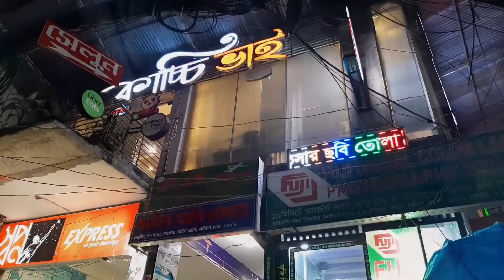Live Tandoori Cha, 300ft Purbachal, Dhaka | Outing with Family | Kacchi Vai | Aroty's Food Vlog - #7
Address & details:

1.Neela Bazar Nodir Par
Purbachal New town, 300ft
*Google Map Location -

2.Kacchi Bhai - Taste Of Traditional Kacchi
Bashundhara Residential Area Branch
Bashundhara Rd, Dhaka 1229
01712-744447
*Google Map Location -

Live Tandoori Cha, 300ft Purbachal, Dhaka | Kacchi Vai | Outing with Family | Aroty's Food Vlog - Vlog #7 | Aroty's food vlog | Arotyfoodvlog | travel with aroty